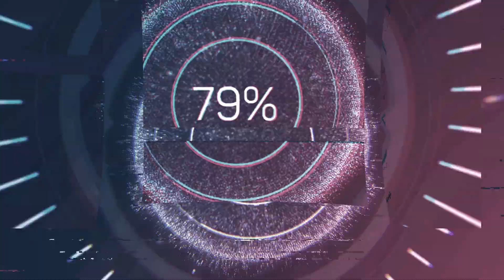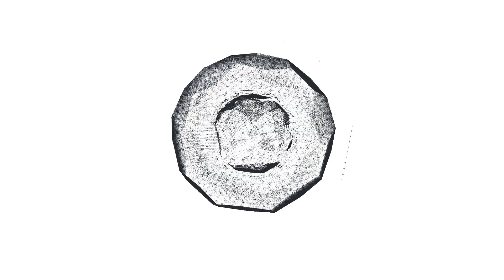CELEBRATING 1000 SUBSCRIBERS | SHOW LAUNCH | BAY-TUKEY LEGENDS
We are celebrating 1000 subscribers and watch our new show laucnh

BAY-TUKEY LEGENDS
Pre & Post Match Analysis on Cricket Matches

Presented by ZNOR MEDIA